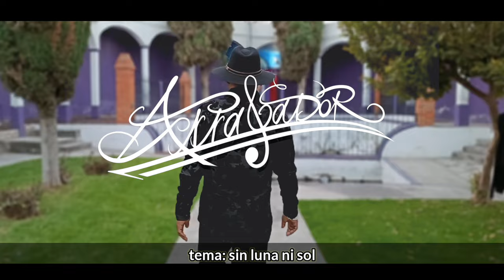sin luna y sol Juan Carlos duran el arrazador de Parácuaro y Abel Sandoval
Juan Carlos duran el arrazador de Parácuaro y Abel Sandoval tema sin luna ni sol